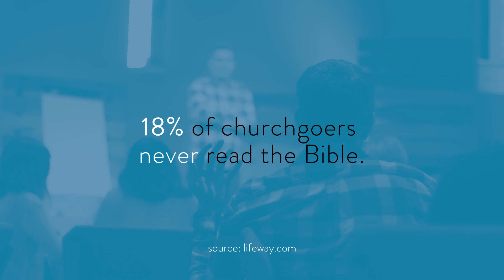What is the 'Study Masterclass'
Consider Donating!